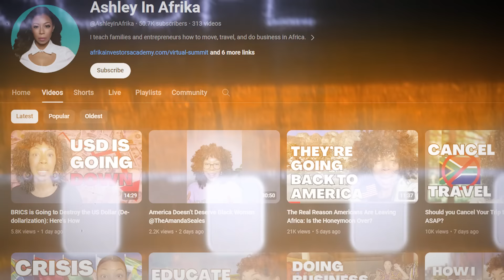African Americans Have Given Up on Africa Because of THIS!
A Few days ago YouTuber @AshleyinAfrika created a very good video entitled:

The Real Reason Americans Are Leaving Africa: Is the Honeymoon Over?

Today we react to this content to see what is the reason why African Americans in Africa are leaving more often than they should.

Ghana demolished African Americans Community Update